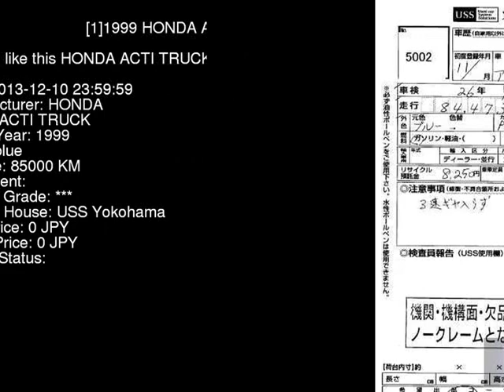1999 HONDA ACTI TRUCK HA7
the Authority on JDMs since 2007!  . Details on this car from auction in Japan